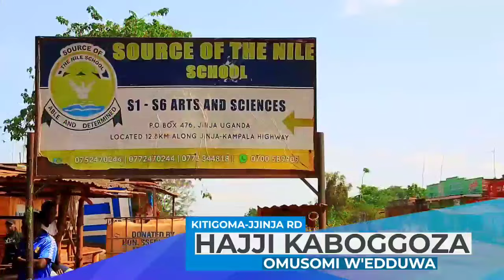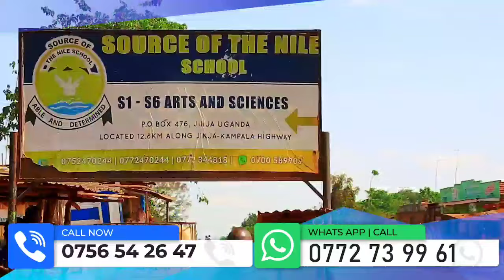Cindy ne Sheebah Mukomye Omutima Omubi"Lillian Mbabazi Mumuyambe"Bamugobye Mu Nyumba"Ali Maziga